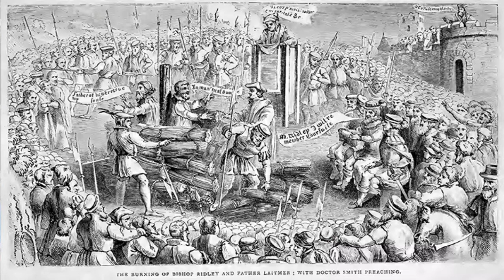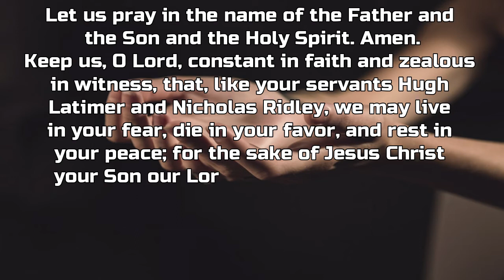S2E6 Hugh Latimer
Today's devotional focuses on the life of Hugh Latimer.